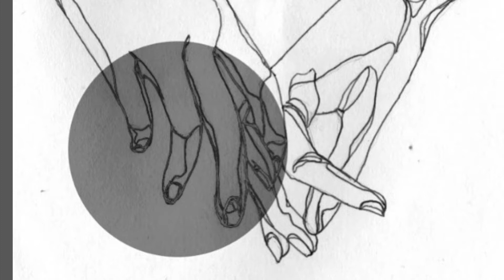“Renaissance in Woodlawn” (8/21/22) - JY Lee, Pastoral Resident